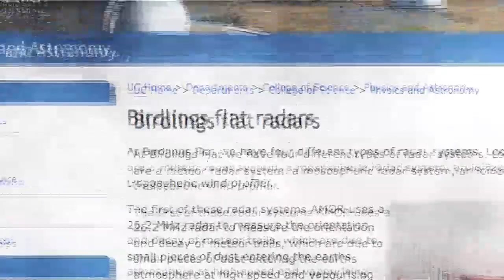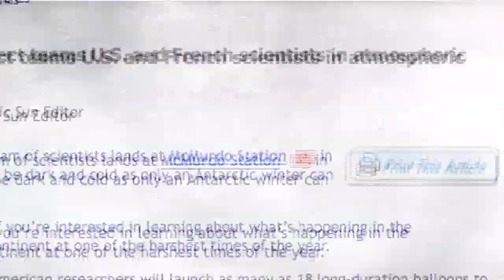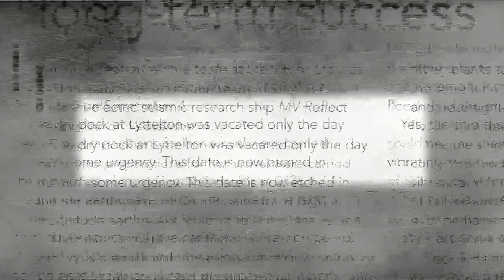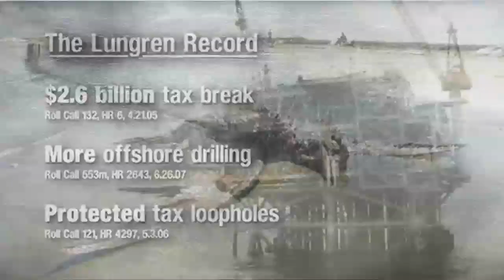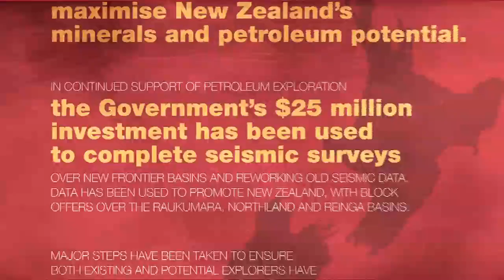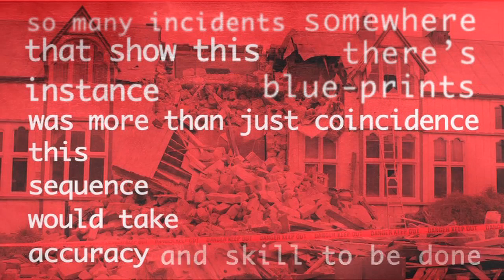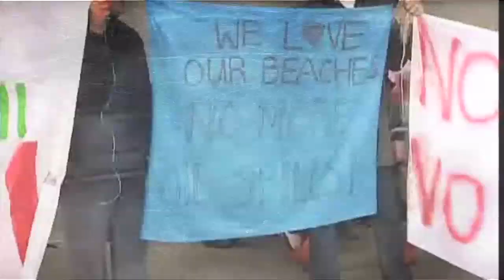(chch earthquake song) EARTHQUAKES, DEBT, CONSPIRACY & OIL (part 2) by TRILLION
so Whodunit?

a few things that weren't mentioned in the video:

*the first earthquake created was on a previously unknown faultline. increased pressure has ruptured a few more brand new faultlines.

*in June 2011 the Govt. released a list of suburbs that they deem 'unliveable' and are initially paying out owners of over 5000 properties. another pay-out of hillside properties will likely follow.

*The World Bank and IMF is owned by the same group that owns the US Federal Reserve Bank - john key used to work for the Federal Reserve Bank

*the Foreshore and Seabed was extracted from the people and recently placed ownership into the hands of the Govt.

*NZ Govt has no Oil Disaster Plan program. the wells which they plan to approve are in many places deeper than the Gulf Disaster well, and in much rougher seas.

*NZ iron-sand beaches are worth 600 billion to 1 trillion dollars.

*John Key has a blind trust which has shares in many 'unknown' companies. he has been busted in the past for dodgy dealings.

*John Key is the only prime minister to turn down the prime ministers pay packet, he is essentially working for free.